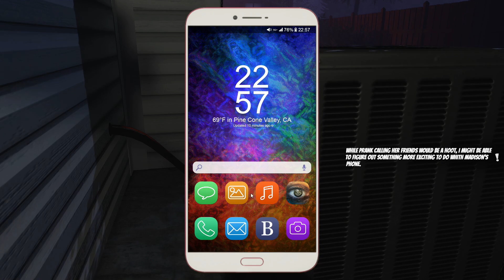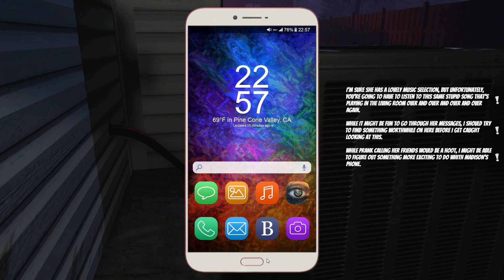We Used the WRONG TUBE - House Party - 4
Look, we don't like censoring stuff, but we have to.